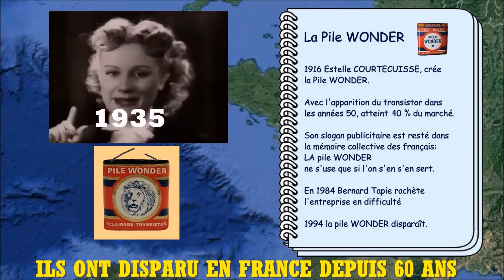LA PILE WONDER DISPARUE EN 1994. OBJETS, PRODUITS, MARQUES, RETRO DISPARUS N°12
1916
Estelle COURTECUISSE, Antiquaire rue Marcadet à Paris créé la Pile WONDER.
Avec l’apparition du transistor dans les années 50, la marque connaît un fort développement pour atteindre 40 % du marché.
Son slogan publicitaire est resté dans la mémoire collective des français :
La Pile WONDER ne s’use que si l’on s’en sert.
Le marché s’ouvre à la concurrence
En 1984 Bernard Tapie rachète l’entreprise en difficulté
1994 la pile WONDER disparaît.
Les piles WONDER ont fini par s’user